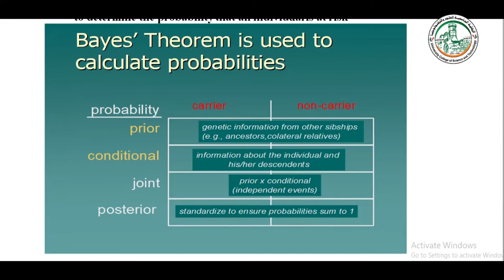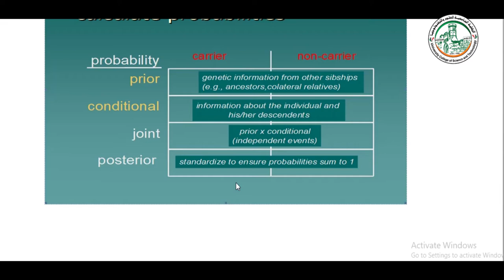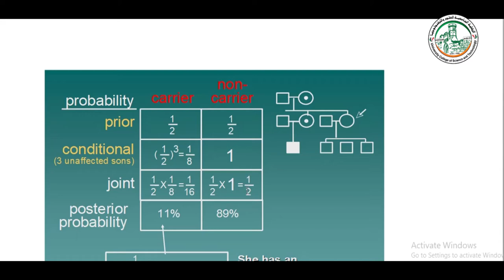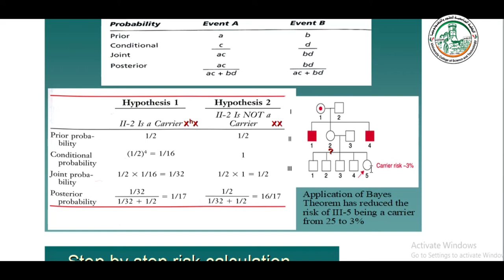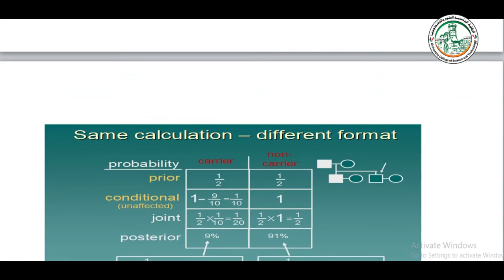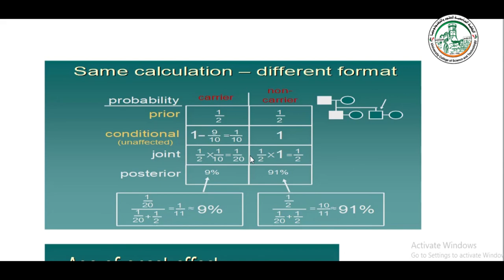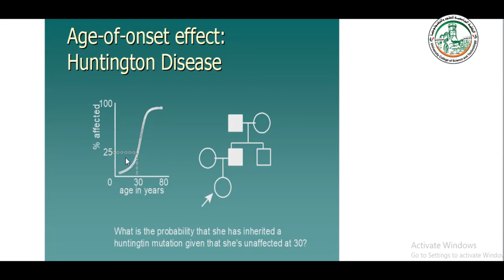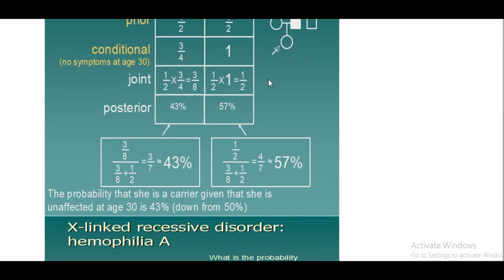Medical Genetic 11